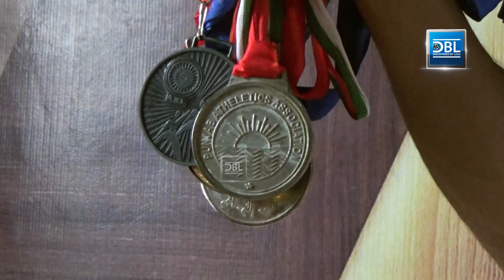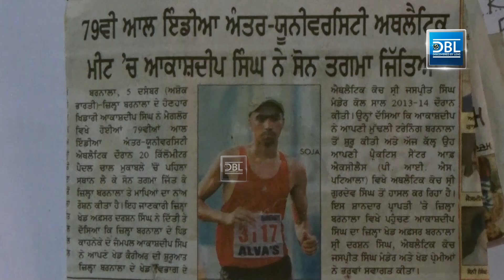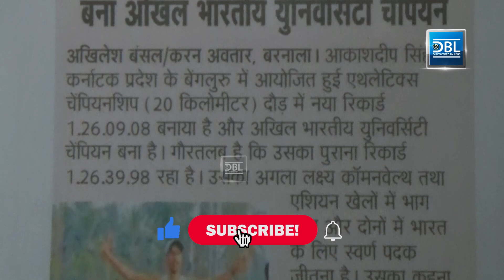ਕਦੇ ਬੂਟ ਖ਼ਰੀਦਣੇ ਔਖੇ ਸਨ ਹੁਣ ਨਾਂ ਤੇ ਰਿਕਾਰਡ ਬੋਲਦੇ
Description:-Akshdeep hails from Kahneke, a small village in Barnala district. Akshdeep now holds the national record. Akshaydeep's dream is to qualify for the Olympics.